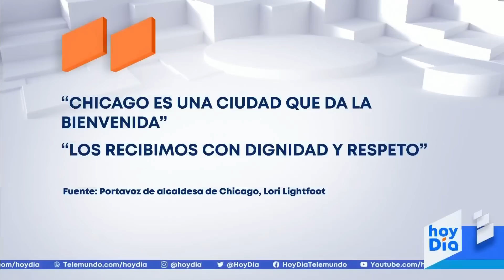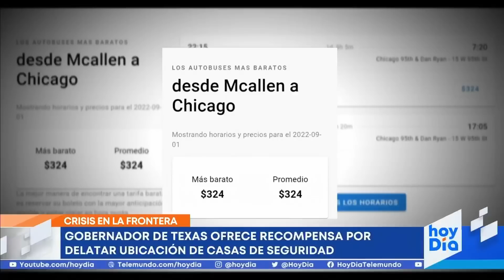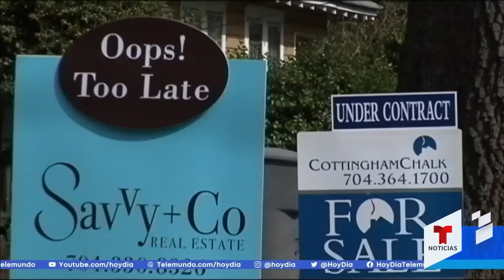Las noticias de la mañana, jueves 1 de septiembre de 2022 | Noticias Telemundo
Video oficial de Noticias Telemundo. Llega a Chicago el primer autobús con migrantes enviados desde Texas. El Bank of America lanza programa para obtener préstamos hipotecarios sin pago inicial. Evacúan varias comunidades en California a causa del incendio cerca de una autopista en Castaic.

0:00 - Recap
0:01 - Gobernador de TX, Greg Abbott, envía autobús con inmigrantes a Chicago
4:25 - Préstamos hipotecarios con beneficios
5:16 - Ordenan evacuaciones obligatorias para varias comunidades cerca de Los Ángeles